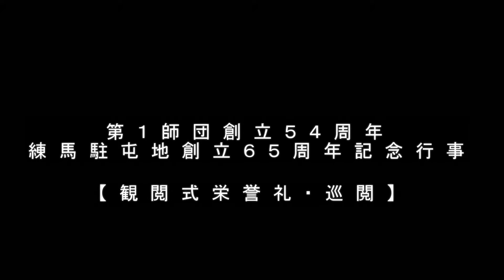観閲式 栄誉礼・巡閲 陸上自衛隊 第1師団 創立54周年・練馬駐屯地創立65周年記念行事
陸上自衛隊 第1師団 創立54周年・練馬駐屯地創立65周年記念行事での観閲式 栄誉礼・巡閲シーンです。